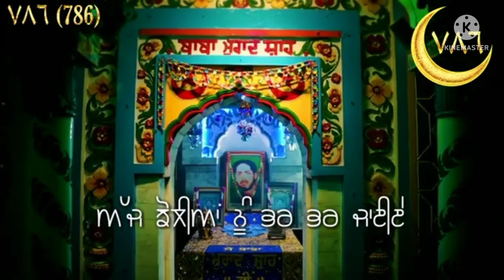Sai Laddi Shah ji Ke Darbaar se Mila Elaichi Ka Parshaad .....